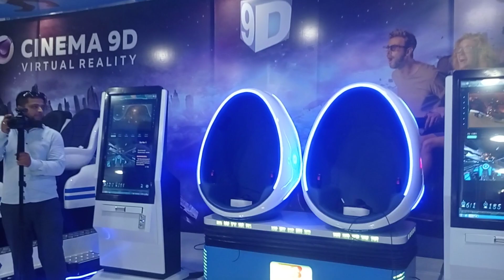TERMIZ ICE CITY OCHISHILISH MAROSIMI DILSHOD MIRZAMURODOV MEHMON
uzrep yangiliklari kanali
TERMIZLIK DO'STIMIZ